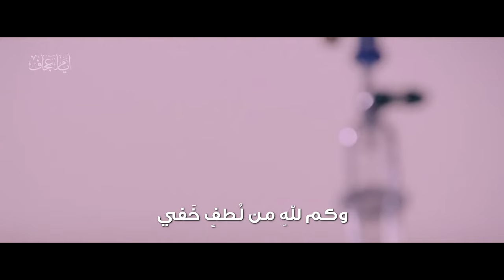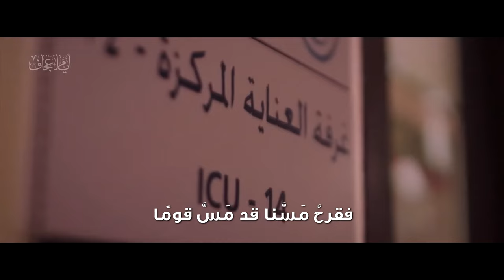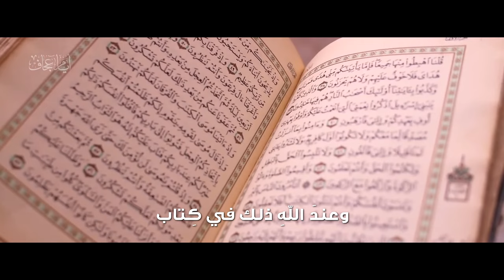أناشيد بدون إيقاع 2020 _ أيام عِجاف _ أداء : أيمن مراد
صلوا على ♡ الحبيب ♡ و نرجوا منكم دعمنا عبر متابعتكم لنا ومشاركتكم للفديوا 🤗🤗

و وفقني الله وإياكم لفعل الخير و جعلنا من أهل الجنة
قناتنا خيرية وليست ربحية نتمنى من اصحاب الفيدوهات الاتصال بنا قبل اي اجراء

كلمات "دلاليه_مفتاحيه
اناشيد دينية 2020
اناشيد دينية بدون إيقاع
اناشيد دينية بدون موسيقى
اناشيد دينية سامي يوسف
اناشيد دينية مغربية
اناشيد دينية ماهر زين
اناشيد إسلامية
اناشيد دينية حزينة
اناشيد دينية قديمة
اناشيد اسلامية  منصور السالمي
اناشيد اسلامية  بدون ايقاع
اناشيد اسلامية  قديمه
اناشيد اسلامية  بدون موسيقى
اناشيد اسلامية رائعة
اجمل اناشيد اسلامية
انشودة
نشيد
اناشيد
اناشيد حزينة
انشودة
اجمل الأناشيد
اناشيد الدولة الاسلامية
اناشيد اسلامية
الأناشيد
انشودة جديدة
انشودة 2020
اناشيد 2020
anachid
anachid diniya
anachid dinia
anachid islamiya
anachid islamia
anachid bidon ikae
anachid bidon i9a3
anachid bidon mosika
Nasheed islamic
The Best of Anachid
anasheed
anachid maher zain
اجمل انشودة سمعتها .
لن تتمالك نفسك وانت تسمعها
أروع أنشودة عن الغرب
شيلة حزينه مؤثره جداً
اتحداك ما تعيدها
اجمل انشودة سمعتها عن الام ..
أروع نشيد إسلامي في العالم
شيلات حزينه جدا يوتيوب
شيله حزينه تبكي شيله
حزينه قويه وعلي الجرح
شيله حزينه عن الفراق
شيله حزينه عن الام
شيله حزينه
شيلات حزينه مكتوبه
شيلات حزينه بدون موسيقى
أناشيد اسلامية روعة
أناشيد دينية مؤثرة جدا
أناشيد العفاسي
أناشيد رمضان
أناشيد إسلامية دينية بدون موسيقى
أناشيد الأطفال اغمض عينيك واستمع
اجمل اناشيد بدون ايقاع
اناشيد اسلامية,
اناشيد اسلامية للاطفال,
اناشيد اسلامية جميلة,
اناشيد اسلامية قديمة,
اناشيد اسلامية حزينة,
اناشيد اسلامية شيشانية,
اناشيد إسلامية رائعة,
اناشيد إسلامية جهادية,
اناشيد إسلامية
اناشيد إسلامية
اناشيد جهادية
اناشيد إسلامية بدون إيقاع
اناشيد إسلامية بدون موسيقى
اجمل الاناشيد الاسلامية الجهادية,
اعذب الاناشيد الاسلامية,
الاناشيد الاسلامية,
اجمل الاناشيد الاسلامية ,
من اجمل الاناشيد الاسلامية,
موسوعة الاناشيد الاسلامية,
الاناشيد الاسلامية لكبار المنشدين,
جديد الاناشيد الاسلامية,
اجمل الاناشيد الاسلامية بدون ايقاع,
الاناشيد الاسلامية بدون ايقاع,
اروع الاناشيد الاسلامية بدون ايقاع,
اجدد الاناشيد الاسلامية
اروع الاناشيد الاسلامية
هذه الانشودة مؤلمة ،
اناشيد اسلامية جهادية مؤثرة,
اناشيد جهادية, اناشيد جهادية
عشنا الاناشيد الاسلامية ,
الاناشيد الاسلامية
اجمل الاناشيد الاسلامية,
اجمل الاناشيد الاسلامية
اجمل الاناشيد الاسلامية الحزينة,
جديد الاناشيد الاسلامية ,
افضل الاناشيد الاسلامية,
احدث الاناشيد الاسلامية  ياشهيدا,
اعذب الاناشيد الاسلامية,
الاناشيد الاسلامية,